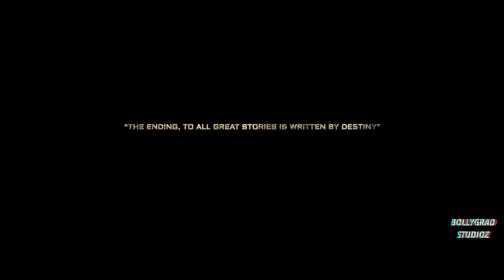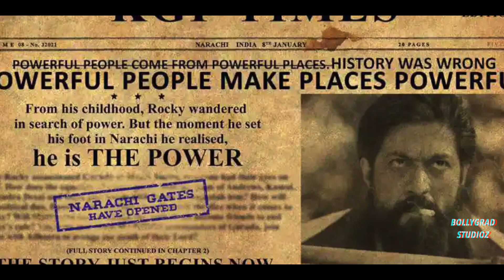KGF 2 | 30 Interesting Facts | Yash | Srinidhi Shetty | Raveena Tandon | Prashanth Neel |Prakash Raj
0:00 Intro
1:00 Which Movie is the Most Awaited Movie of 2021??
1:48 Can we See K.G.F 2 on OTT Platform!!
2:18 Can we see Next Level Action in K.G.F 2??
2:33 What will be the Lead Cast of K.G.F 2?

Cast -
 Yash
Sanjay Dutt
 Raveen Tandon

Credits:
Video Editor: Jeet Saha
Anchor-Sonika Juyal
writer: Sonika Juyal
Uploaded by - Sanidhya Kumar Verma